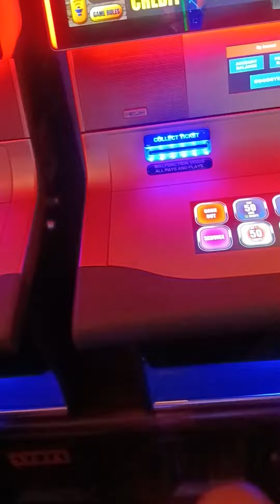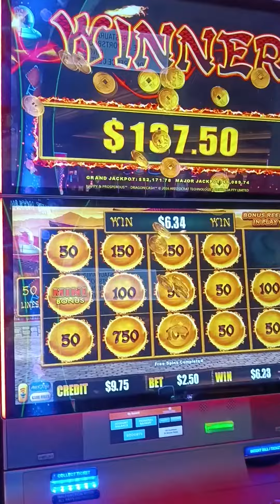Sun Coast Casino in Beautiful Summerlin, Nevada.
As a new member today, I received free play and used it on this slot machine called the Happy & Prosperous. Again, I came close to winning a Grand Jackpot of $52,000.00. Someday it will hit!

First time at the Sun Coast Casino. It was ok, yet I liked the Rampart Casino down the street better. So, if you're going to be in Las Vegas and want to try your luck in this area of Summerlin go to the Rampart Casino off of South Rampart Blvd.